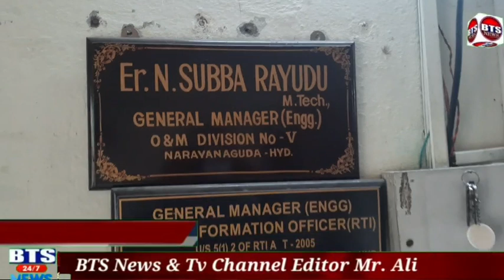Ram Nagàr Water Tank Dead Body Found, Fresh Drinking Water Supplies Cytologicaly in Mind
Ram Nagàr Water Tank Dead Body Found, Fresh Drinking Water Supplies Cytologicaly in Mind & Health Hazard Stutus & Bholakpur Division Water Supplies Issue Resolove With Er. E.Subba Rayudu General Manager (Engg) HMWW&SB Narayan Guda Hyderabad, Abrar Hussain Azad Hyderabad Incharge Bahujan Samaj Party (BSP), Mohd Aijaz City Secratary Incharge Msrd, K.L.Satyanarayana President Musheerabad Counsituancy (BSP), Abdul Raheem Khan Vice President Musheerabad Counsituancy (BSP)